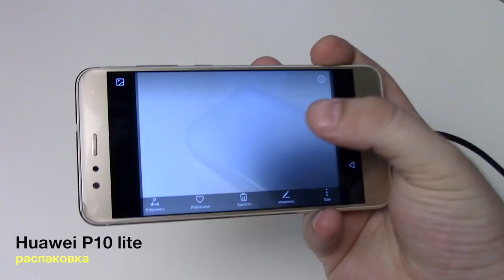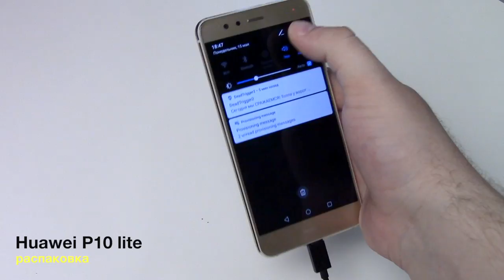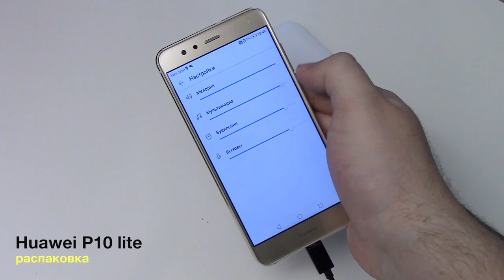Huawei P10 lite распаковка и первый впечатления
Характеристики Huawei P10 lite:

Операционная система: Android 7.0 (EMUI 5.1)
Дисплей: IPS, 5.2"/1920х1080 (FullHD), 2.5D‑стекло
Процессор: HiSilicon Kirin 658 (4x2.1 GHz Cortex-A53 & 4x1.7 GHz Cortex-A53) (+ сопроцессор i5)
Графический ускоритель: Mali-T830 MP2
Основная Камера: 12 Мп, диафрагма f/2.0, пиксели 1,25 мкм, фазовый автофокус, вспышка Dual Tone, запись видео 1080p
Фронтальная камера: 8 Мп, диафрагма f/2.0
Оперативная память (RAM): 3 ГБ
Встроенная память (ROM): 32 ГБ
Тип карты памяти: microSD, microSDHC, microSDXC (макс. 128 ГБ)
Связь: 2G/3G/4G (FDD LTE: Band 1/3/7/8/20; UMTS (WCDMA) / HSPA+ / DC-HSDPA: Band 1/2/5/8; GSM / EDGE: 850/900/1800/1900 MHz
Тип SIM карты: 2 nano-SIM
Навигация: GPS, A-GPS, GLONASS
Интерфейсы: Wi-Fi 802.11 ac/a/b/g/n, 2,4 или 5 ГГц, Bluetooth 4.1 (A2DP, LE), разъем micro USB, 3.5 мм для гарнитуры, DLNA
Датчики: акселерометр, датчик положения в пространстве, датчик освещенности, компас, гироскоп, G-sensor
Дополнительно: Быстрая зарядка (18 Вт, 9 В, 2 А), NFC, сканер отпечатков пальцев, световой индикатор (несколько цветов)
Аккумулятор: несъёмный 3000 мАч

Материал корпуса: стекло-пластик
Габаритные размеры (В*Ш*Г): 146,5x72x7,2 мм
Вес: 146 г